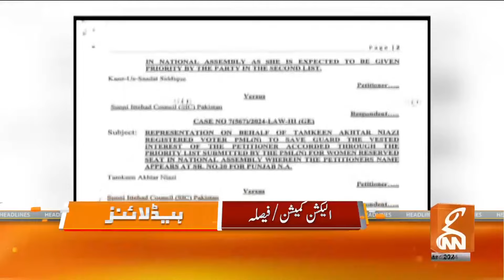PSL 9 | Islamabad United Defeated Peshawar Zalmi | News Headlines | 11 PM | 04 March 2024 |GNN